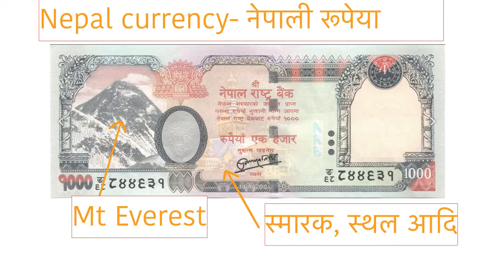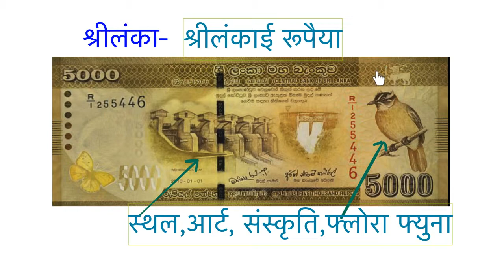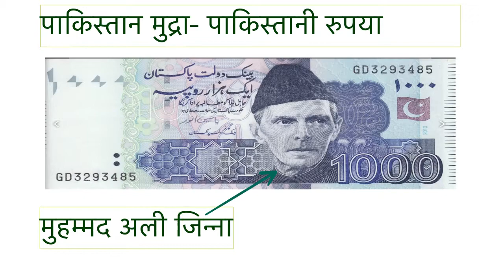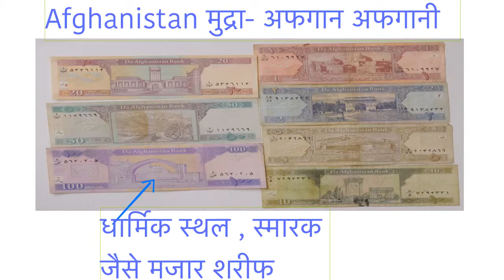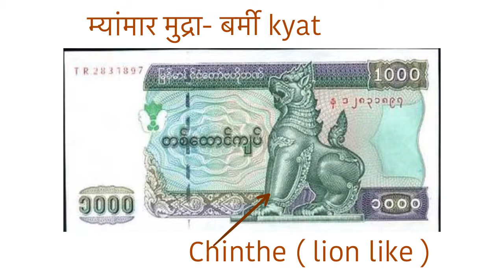India's Neighbouring countries currency | who is in the note | Hindi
इस वीडियो में मैं आपको बताऊंगा की भारत के पड़ोसी देशों की मुद्रा पर किसका फोटो हैं |china currency,Sri Lankan currency, Bangladeshi Taka, Nepal currency,Bhutan currency, Myanmar currency ,
UPSC current affairs se Jude topic is channel par cover kiye jate hain .
आप मुझ से telegram पर जुड़ सकते है -

आप मुझसे वॉट्सएप पर जुड़ सकते हैं-